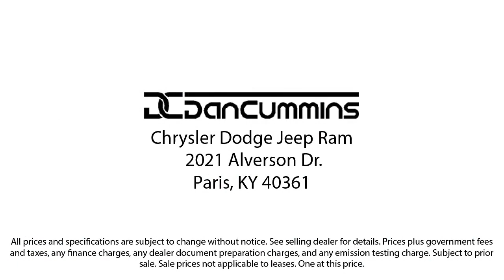2022 Dodge Challenger SRT Hellcat Coupe Paris Lexington Winchester Nicholasville Louisville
2022 Dodge Challenger SRT Hellcat Coupe Stock Number: 100108 Vin:2C3CDZC90NH263130.

Dan Cummins Chrysler Dodge Jeep Ram of Paris New is proudly serving our friends and neighbors in Paris, Lexington, Winchester, Nicholasville, and Louisville. or give us a call at for more information about this or any of our other vehicles.
Dan Cummins Chrysler Dodge Jeep Ram of Paris New
2021 Alverson Drive